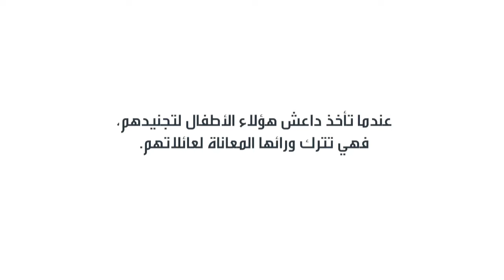داعش_تسرق_طفولتهم - داعش تدمر الآلاف من الأسر البريئة